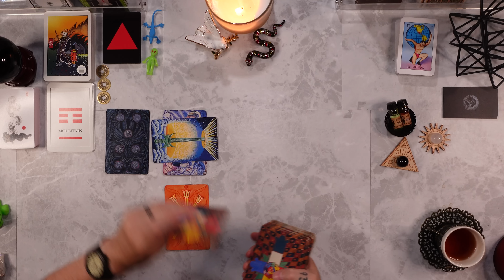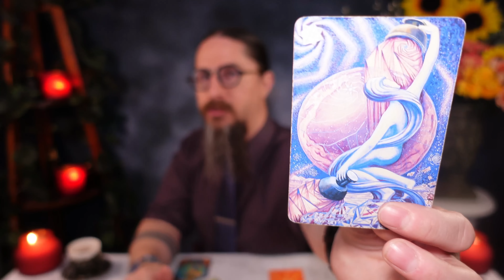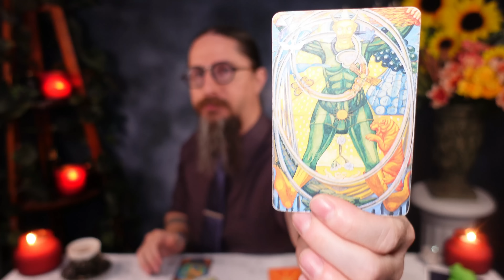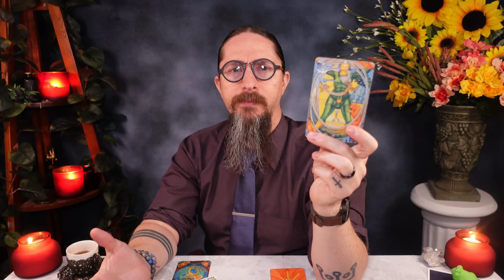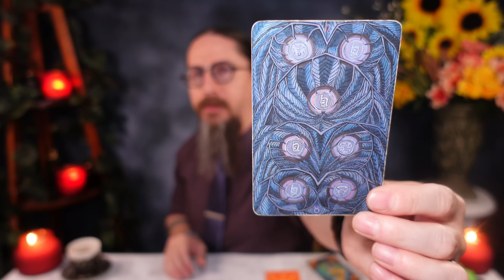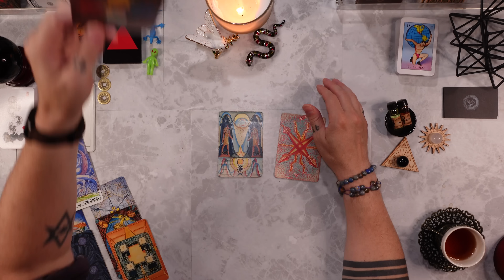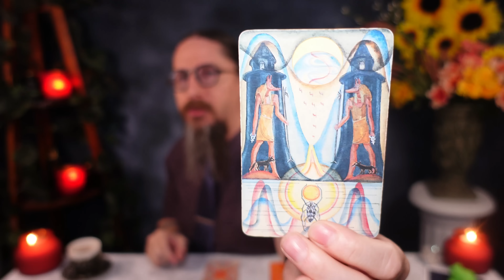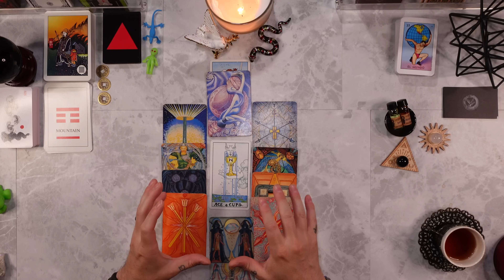VIRGO - “MIRACLES!🕊️✨MOST POWERFUL READING EVER!🐍✨Overwhelmed By This Energy!❤️🙏☀️🌙⭐️” Tarot Reading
PERSONAL READINGS ARE CURRENTLY *CLOSED*

I am using the THOTH TAROT DECK